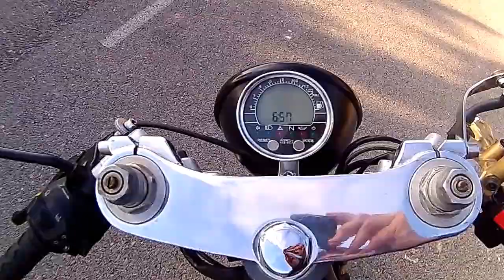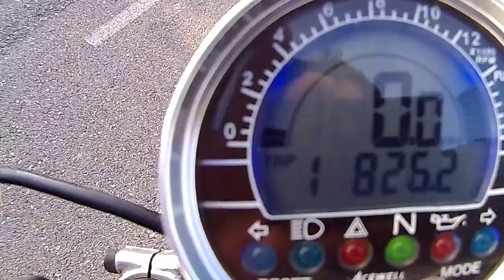Bmw R65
Bmw R65 (1978) de David miembro de:

CAFE RACER MALLORCA
Hacemos salidas semanales y salida oficial semestral, veniros de ruta con vuestras Cafe Racer!! Podéis seguirnos en el canal de Youtube, Facebook, Instagram y Pinterest🏍🏍

Preparación:
 Horquilla invertida de Suzuki gsx r 750 del año 91, tijas pulidas, bomba de freno radial Nissin, pinza de freno 6 pistones Nissin, disco 320mm, escapes C.F.R, depósito gasolina de R100, motor entero pulido a mano, bateria escondida debajo del motor, llanta delantera radios 17”, llanta trasera de radios 18”, culatas nuevas que montan válvulas + grandes, tapas balancines cromadas, faro delantero C.T,  piloto trasero C.F, .velocímetro digital Excel, colín artesano,  llave de contacto debajo del depósito, parafangos delantero artesano, estriberas atrasadas J.D.